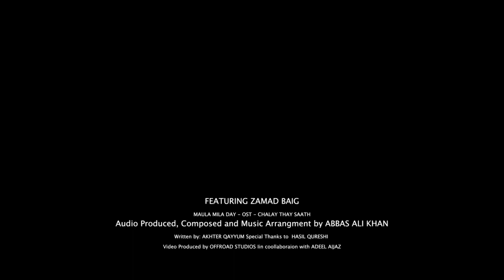Maula Mila De OST Chalay Thay Saath Zamad Baig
OST - for the movie chalay thay sath released in 2017

Credits:

Singer: Zammad Baig
Produced, Composed and Music Arrangment by Abbas Ali Khan
Written by: Akhtar Qayyum
Mixed and Mastered at Bling Studios Karachi.
Special Thanks to Hasil Qureshi

With  Huge successful covers and  OST's like Dhaani , Ap baithe hain bali, kehna ghalat ghalat, kali kali zulfain it would be right to say that  Zamad baig is the only singer who does justice to the qawalis and songs of the legend Ustaad * Nusrat fateh Ali khan * & Rahat fateh Ali khan. This is an all new single  from zamad baig for a movie .

Love to all my fans from Pakistan , India,  Bangladesh, Kashmir, UK, USA and the rest of the world

​ @Nusrat Fateh Ali Khan   @Ustad Rahat Fateh Ali Khan PME   @Madhur Sharma   @Ishfaq Kawa